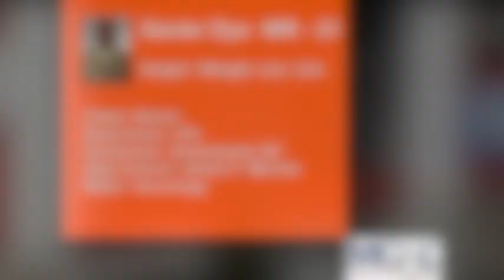Xavier Dye highlights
Highlights of Clemson University senior wide receiver Xavier Dye #21